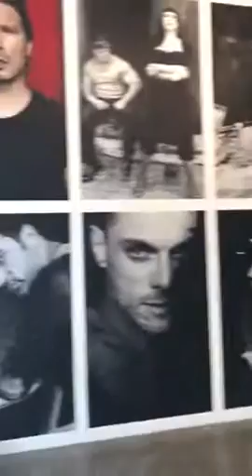André Galluzzi @ Sven Marquardt Exhibition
„PACK“ @galeriedeschler

I met Sven Marquardt in 1998 when I became the first resident of Ostgut club. Working with Sven lately was more than a joy and an unique experience. A great artist since the earliest years of Berlins techno scene. I feel pleased to became part of his fabulous projects!